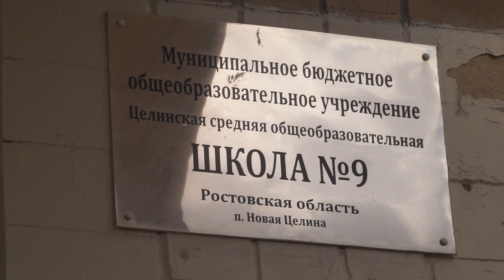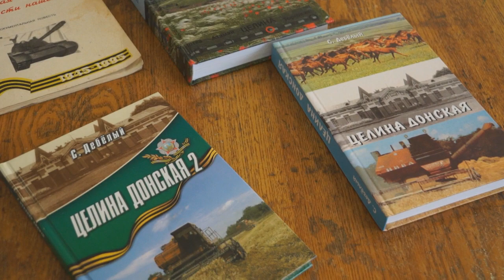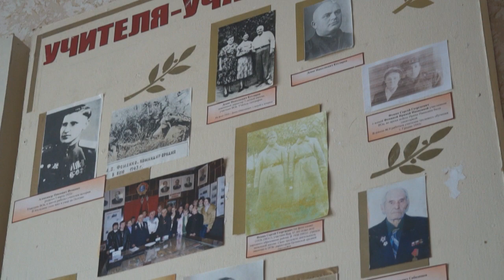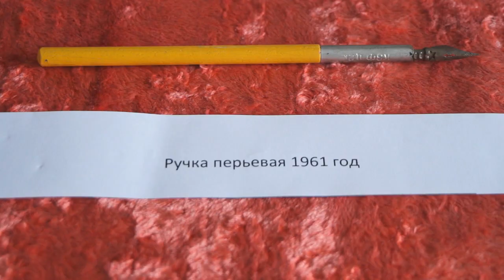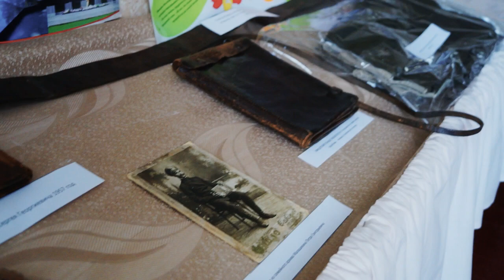п. Новая Целина, школа №9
Школьный музей, Целинской школы №9